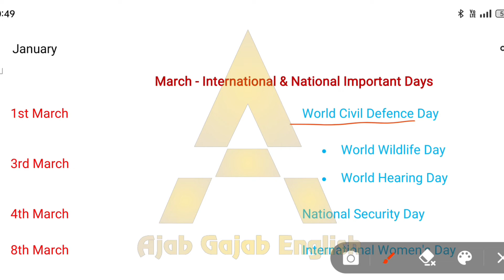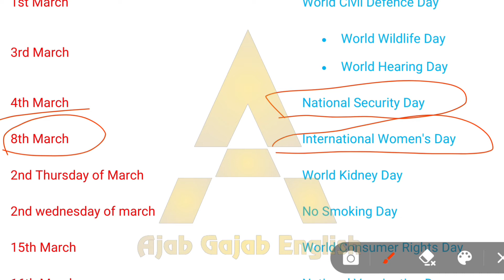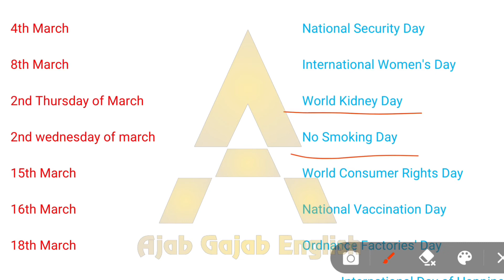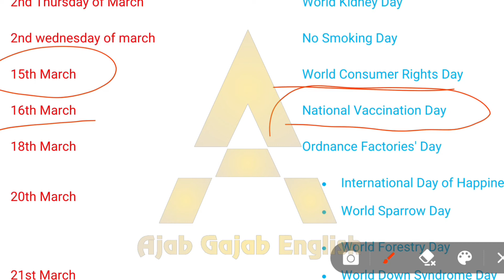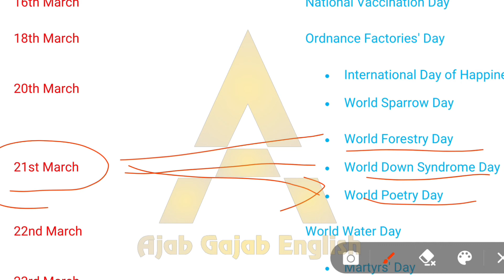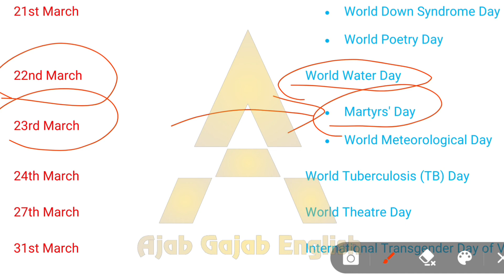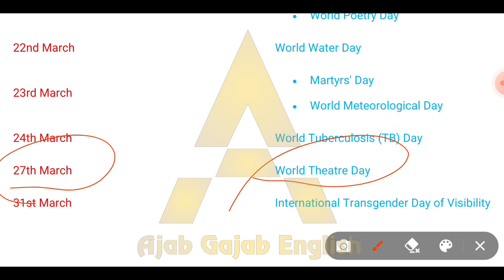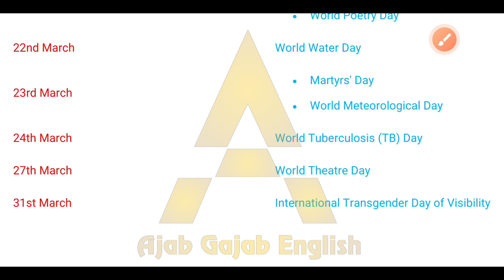Important Days Of March (International & National) Static GK Current Affairs 2022 GA for All Exam